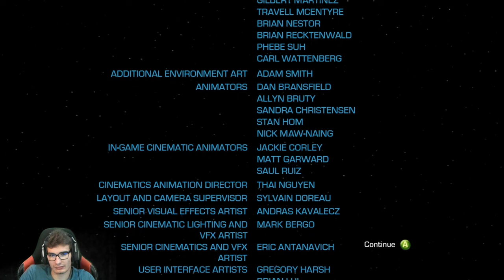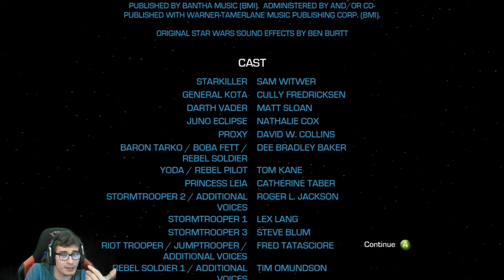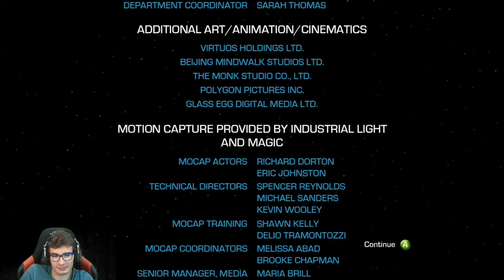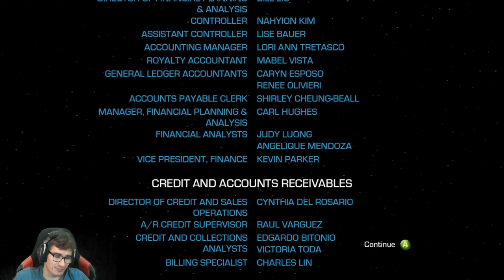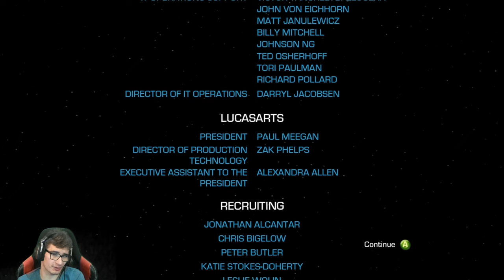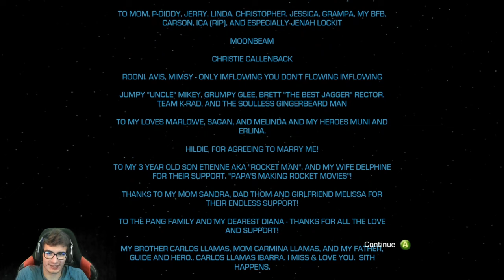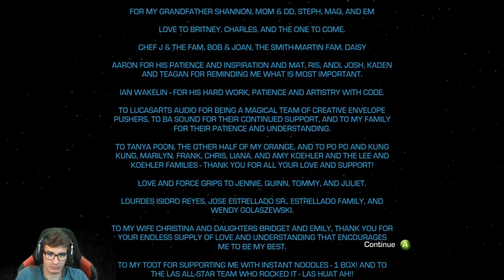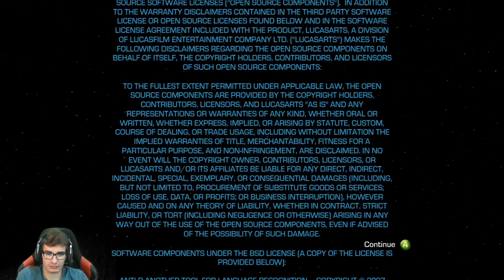ENDING - Jöjjön az izgalom! | Star Wars: The Force Unleashed II #2 | Takers | Xbox Series X